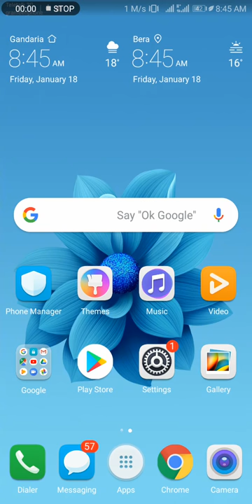Honor 7x new update bnd-al10 8.0.0.359 406mb